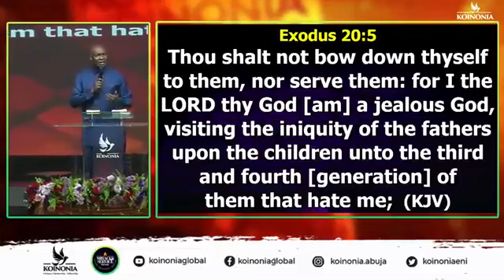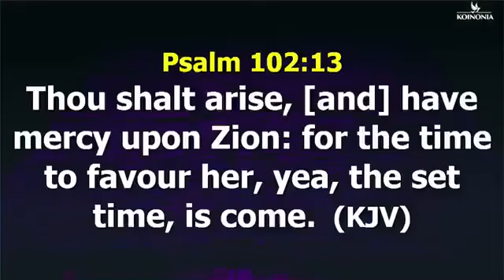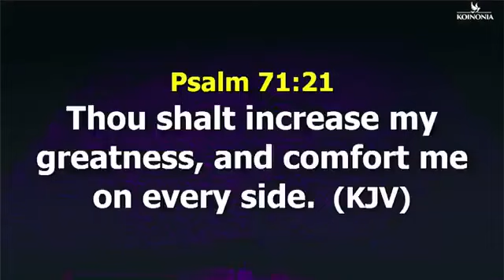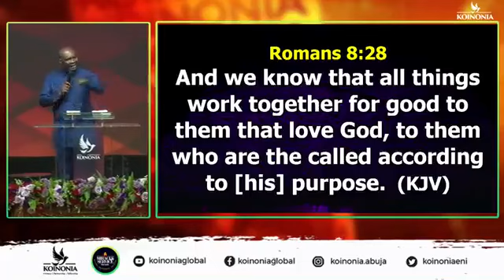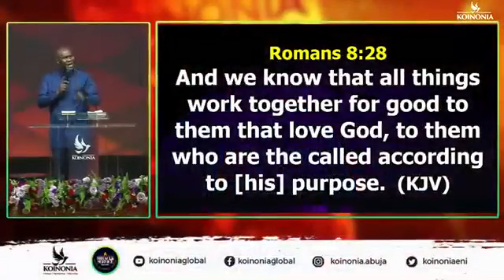Just because you believe God doesn't mean that you love Him Apostle Joshua Selman